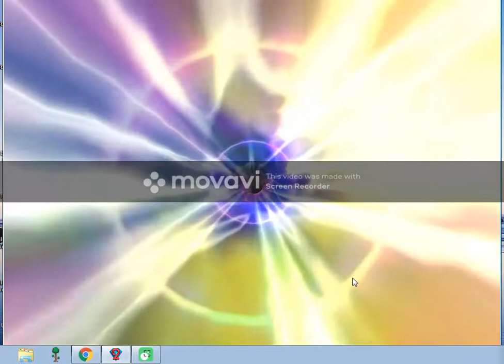Bejeweled 2 Deluxe Action mode level 1-level 2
it timer game